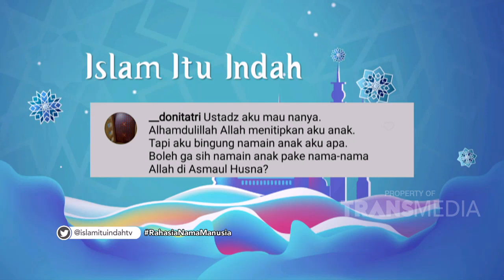Memberi Nama yang Baik Dalam Islam | ISLAM ITU INDAH (11/7/20) P2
TAYANG SETIAP HARI PUKUL 05.00 WIB